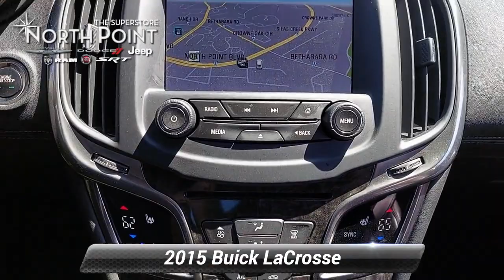Used 2015 Buick LaCrosse Premium I, Winston-Salem, NC T5047A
Thank you for viewing this Pre-owned 2015 Buick LaCrosse 4dr Sdn Premium I AWD offered in Atlantis Blue Metallic with the Ebony interior! This LaCrosse comes well-equipped with the following options: Adaptive Cruise, Backup Camera, Cross-Traffic Alert, Daytime Running Lights, Fog Lamps, Forward Collision Warning, HID Headlights, Lane Departure Warning, Park Assist, Security System, Tire Pressure Monitor, Auxiliary Audio Input, Bluetooth, CD Player, MP3 Player, Premium Sound System, SiriusXM, Steering Wheel Audio Controls, WiFi Hotspot, Bucket Seats, Leather Seating, Power Driver Seat, Power Passenger Seat, Driver's Side Memory, Heated Front Seats, Ventilated Front Seats, Heated Steering Wheel, Leather Steering Wheel, Keyless Entry, Climate Control, Keyless Start, Remote Start, Power Door Locks, Power Mirrors, Power Windows, Aluminum Wheels, Power Sunroof, Locking/Limited Slip Differential, All Wheel Drive, Gas V6 3.6L/217 Engine, 6-Speed Automatic w/OD Transmission and much more! The free Carfax 0-Owner History Report contains no reported accidents or damage history and includes details on its most recent service at North Point and the Carfax Buyback Guarantee! And with North Point's attractive financing offers, driving a quality pre-owned LaCrosse has never been easier! North Point believes you deserve an exceptional pre-owned Buick purchase experience! Get it from a dealer who truly cares by visiting North Point Chrysler Dodge Fiat Jeep Ram at 7726 North Point BLVD, Winston-Salem, NC 27106. The Showroom Hours are 9am-7pm Monday-Friday, 9am-6pm Saturdays, and Closed Sundays.

[RLVID:1659:bf2560e080c6eecf:54a01424fc63c068:1]